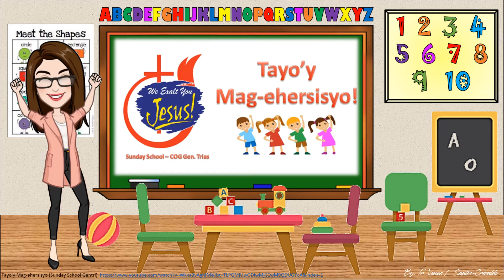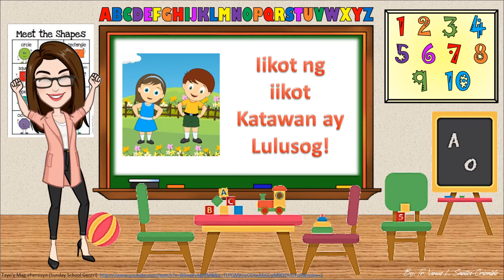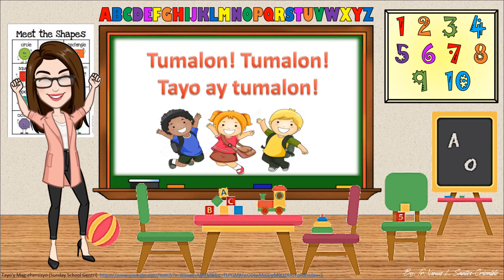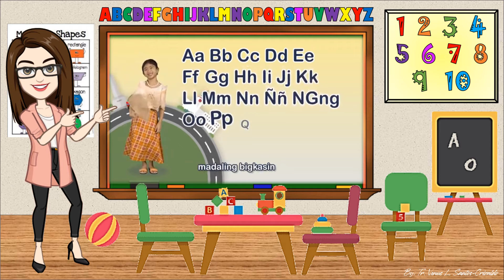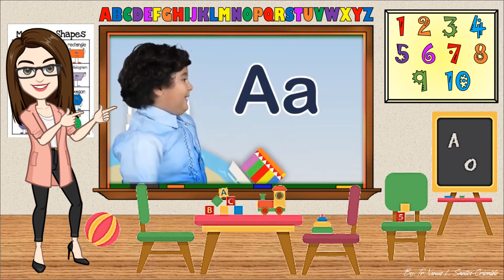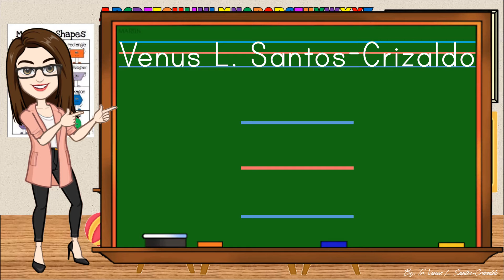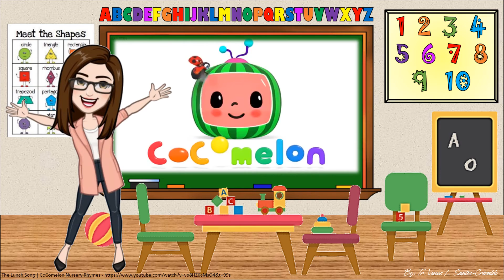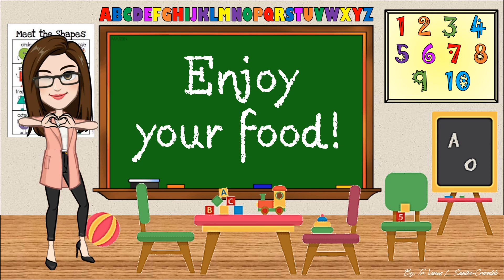Q2 W8 D4 WP1 Ang Aking Pangalan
Credits to the following original video creator